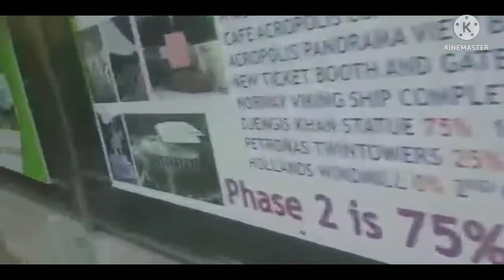Trip Around Bohol! | Vlog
I'm uploading this at 12 Am.

YO hey part 2 to the last vlog :DDD
So the night before I recorded this entire thing, something happened. I wont go into detail, but basically that was enough to drive me into a mental breakdown, which also caused me to cry alot, which ALSO resulted in me getting a banging headache the next day 🤦‍♀️

I just wanna say, THANK YOU TO PAINT AND BOBBY for literally keeping me sane the entire ride to the boat restaurant by letting me watch High School Musical with them. It was so much fun and prevented me from puking :D 💙

And I also want to thank my aunts and cousins who made this possible..

Aight im going back to sleep 😩👌